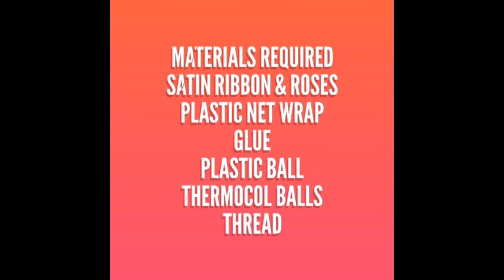DIY flower girl ball bouquet using plastic ball, satin rose and plastic net wraps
How to make unique stylish flower girl ball bouquet using plastic ball and plastic fruit wrap cover!!!